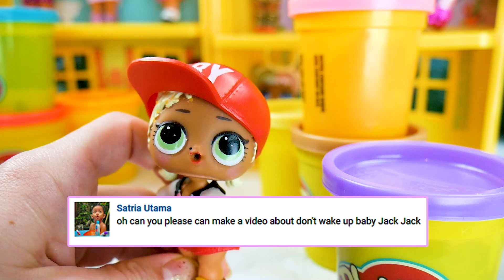LOL Surprise Dolls My Little Pony Play-Doh Contest! Featuring Fluttershy! | LOL Dolls Families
LOL Surprise Dolls My Little Pony Play-Doh Contest! Suite Princess, Boogie Babe, and IT Baby dress up like Fluttershy, Rarity, and Apple Jack! This 2019 LOL Dolls Families Kids Toy Video is perfect for children who like LOL Surprise Dolls Toys!

- Summertime (REDUX) by Nicolai Heidlas

Voice Credit: Kelsey Fehlner.